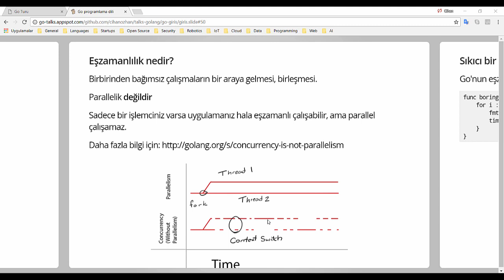Go Programlama : Eş Zamanlılık Nedir?